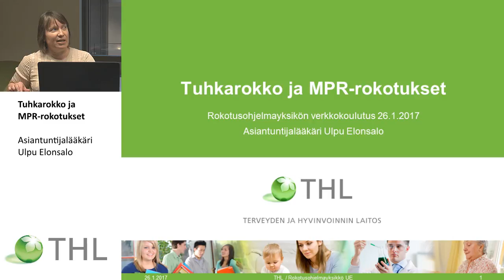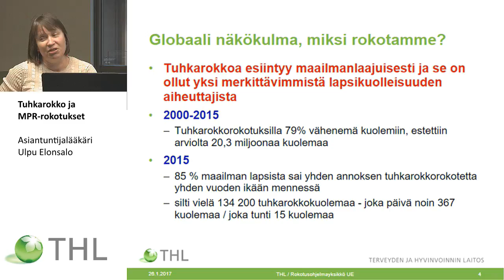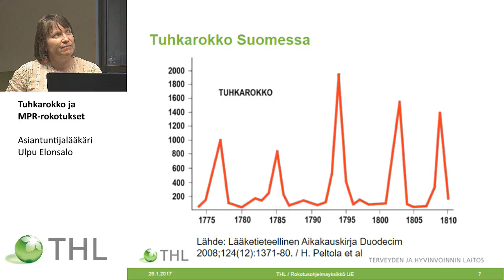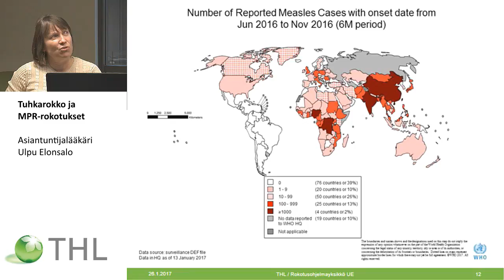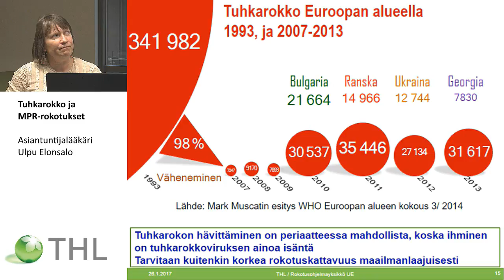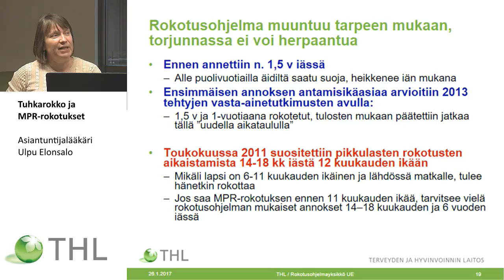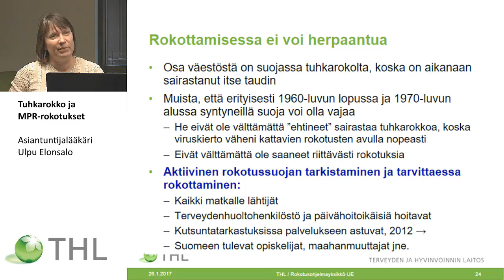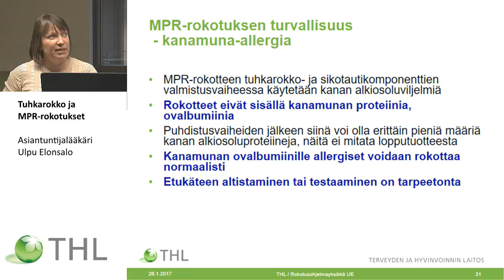Tuhkarokko ja MPR-rokotukset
Verkkokoulutus pikkulasten rokotuskattavuuksista, tuhkarokosta ja MPR-rokotuksista

Asiantuntijalääkäri Ulpu Elonsalo